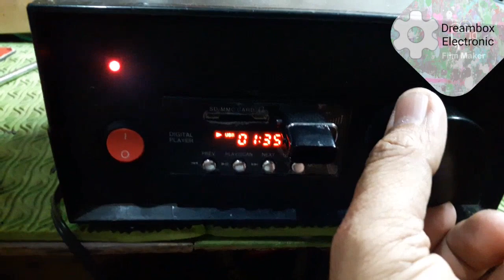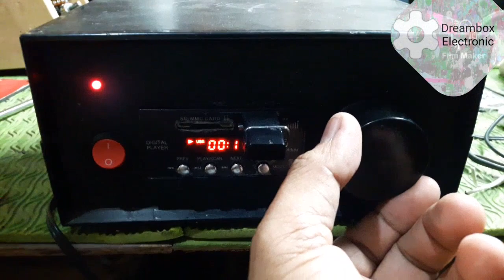Simple amplifier project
As an electronic technician i love to build anything like amplifier.